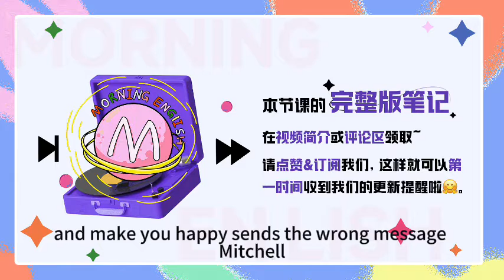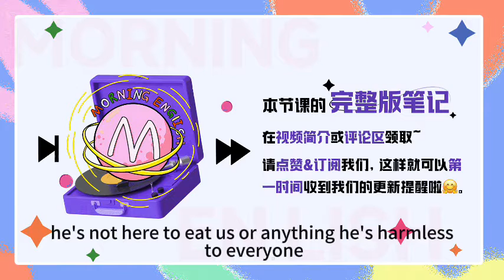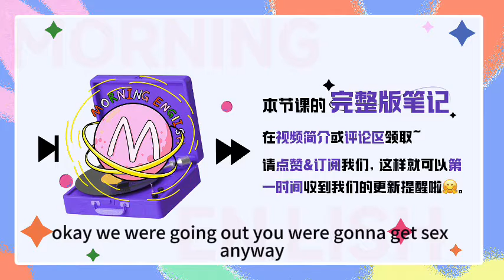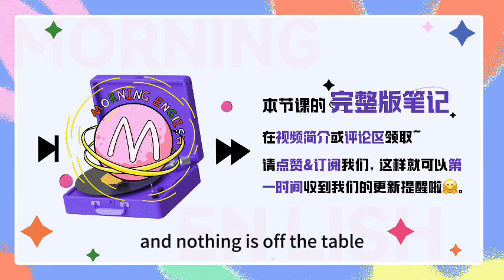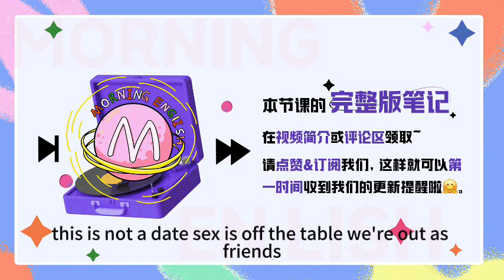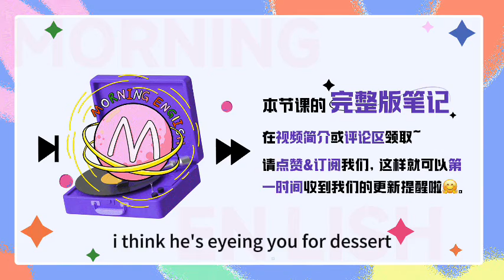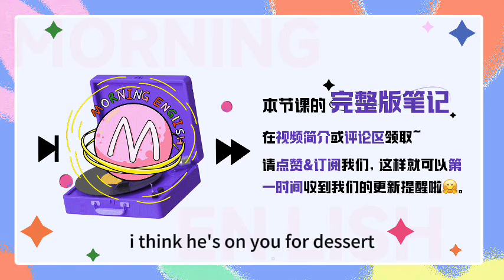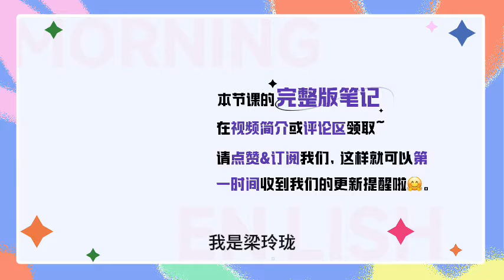off the table千萬不要翻譯為「離開桌子」！